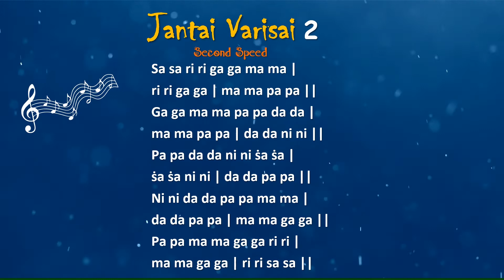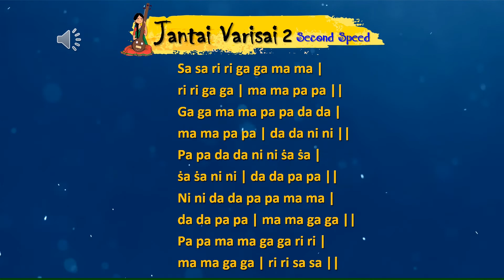Jantai Varisai 2 Speed 2 with English scripts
Jantai Varisai 2   Speed 2 with English scripts for Carnatic vocal beginners
Jantai Varisai 2  Second  Speed
Jantai Varisai two   Speed two